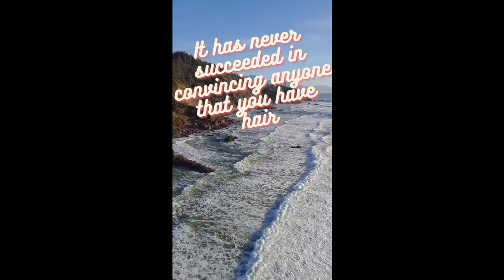Comb over hair. Fun facts shorts.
The Okinawa Flat Belly Tonic is a new one of a kind weight loss “tonic” supplement.